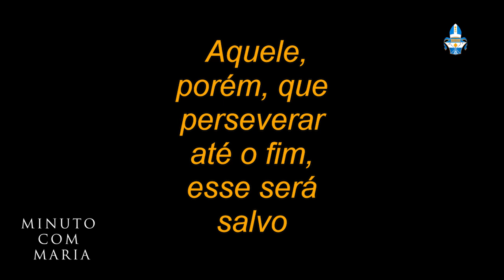Minuto com Maria